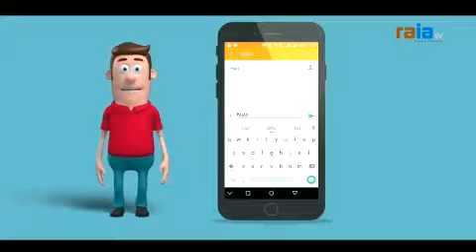RAIA TV VOTE FOR 2018 OFFICAL VIDEO